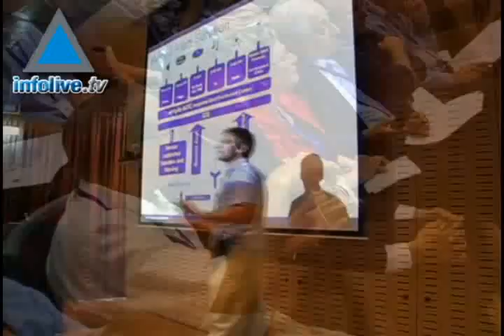Una start-up israelí en el centro de atención del gigante IBM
La start-up israelí Panoramic Power, empresa que desarrolla un programa innovador para el control del uso de la electricidad, fue elegido para representar a Israel en un concurso organizado por el gigante informático IBM de EE.UU.
El evento reúne a empresarios de todo el mundo, en la lucha contra algunos de los problemas más apremiantes de nuestro planeta, como el agua, el transporte, la sanidad y la energía, en el desarrollo de soluciones que afecten nuestra forma de vivir y trabajar.

Panoramic Power fue seleccionada de un total de otras 70 start-ups israelíes, cada una de estas empresas, fueron fundadas en los últimos tres años y son de propiedad privada en el presente.